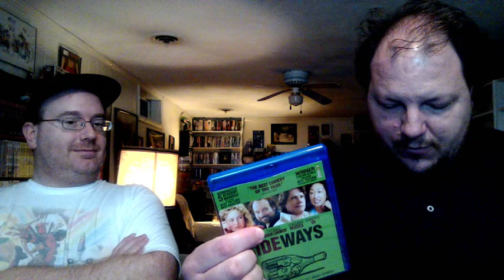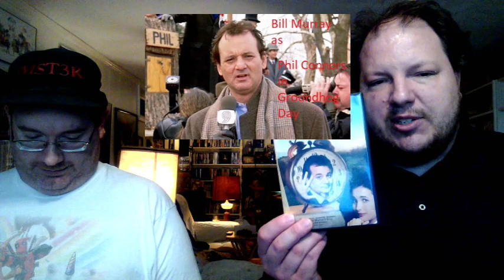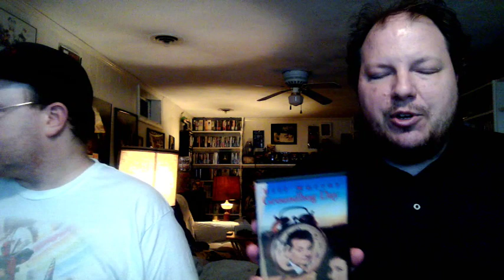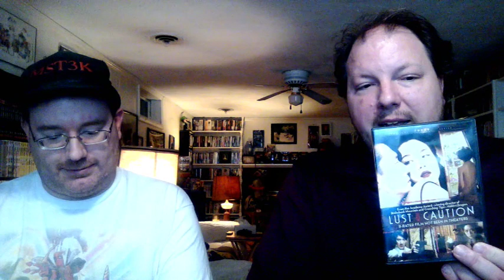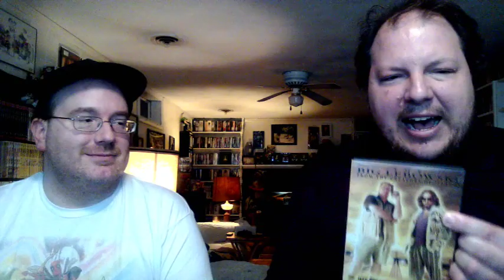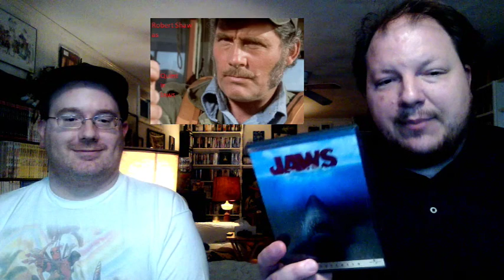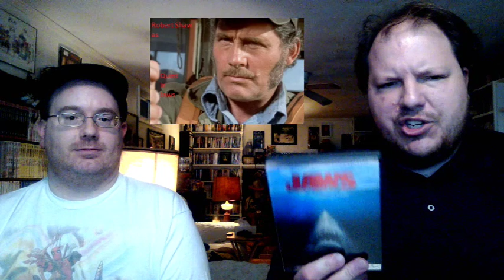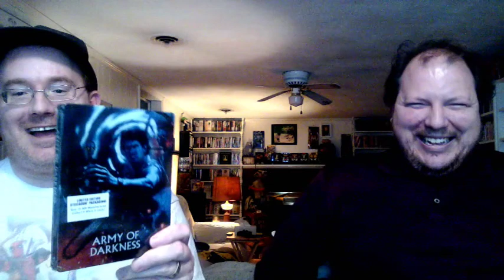20 Roles That Deserved Oscar Glory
Here we cover 20 roles (10 each) that were not even given an Oscar nod. We hope you enjoy our journey.